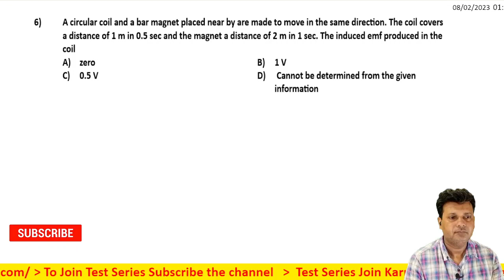6 Electromagnetic Induction Level 1 Test 1